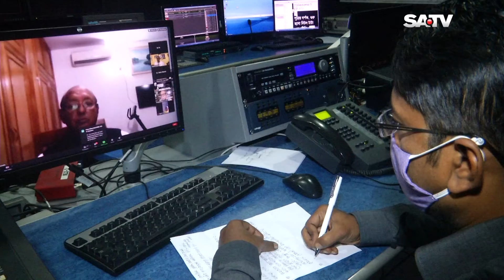কৃষক ও জনগনের ক্ষমতায়ন চাওয়ায় বঙ্গবন্ধুকে হত্যা করা হয়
SA TV Location:
Bangladesh